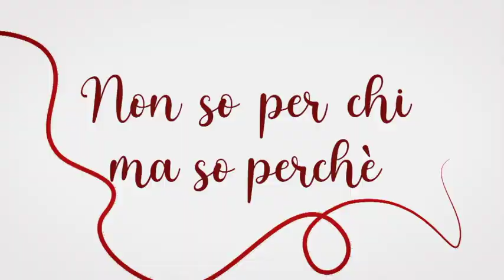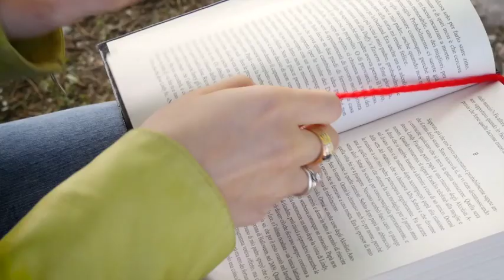Avis provinciale e Unife insieme per sensibilizzare il dono del sangue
Avvicinare i giovani sulla cultura della solidarietà. Questo l’obbiettivo della collaborazione tra Avis Provinciale e Unife, per una campagna di sensibilizzazione sulla donazione del sangue che coinvolge scuole ed università del territorio. Un progetto che ha visto la produzione di due video, progettati e realizzati dalle studentesse e dagli studenti del Corso di Scienze della Comunicazioni dell’ateneo estense. Un progetto che assume valore anche in termini formativi